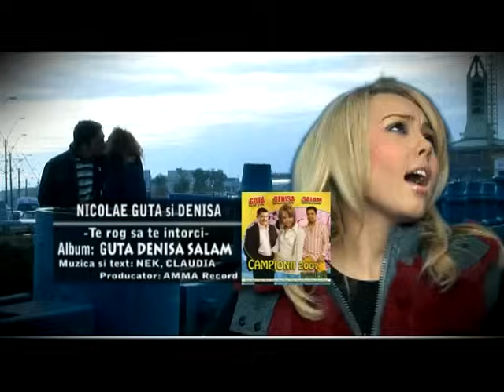Nicolae Guta si Denisa - Te rog sa te intorci la mine - manele de dragoste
CEA MAI FRUMOASA MELODIE DE DRAGOSTE

Nicolae Guta:
Te rog sa te intorci acum
Ca imi este tare dor de tine
Denisa:
Asculta`ma ce vreau sa`ti spun
Impaca`te cu mine

Denisa:
E prima oara cand mi`e frig
Ca nu esti langa mine
E prima noapte cand adorm
Singura fara tine

Nicolae Guta:
Singura fara tine

Nicolae Guta:
Ca`mi este tare dor de tine
Impaca`te cu mine

Denisa:
Ca`m i este tare dor de tine
Impaca`te cu mine

Denisa:
Azi numai ploaia imi bate`n geam
Si`mi aminteste de tine
Azi numai poza ta o am
Si`un cantec despre tine

Nicolae Guta:
Impaca`te cu mine

Denisa:
Impaca`te cu mine

Nicolae Guta:
Impaca`te cu mine

Denisa:
Impaca`te cu mine